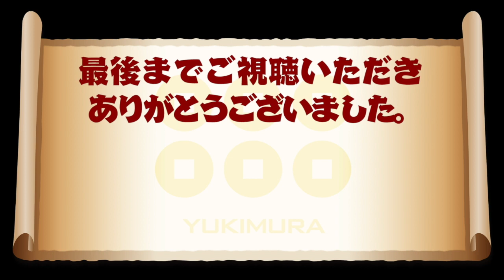【みんゴル アプリ】挑戦者デニスとガチバトル＆PR確定ガチャトライ！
挑戦者デニスと４戦して10万イベントポイント超えを目指すぞ！　報酬のPR確定チケットをゲットしてガチャトライだ！